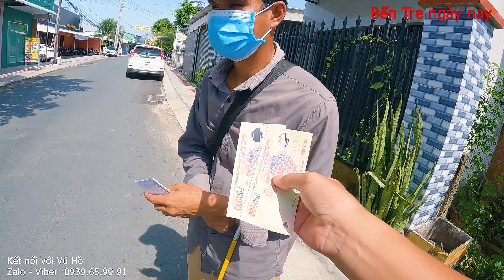Được nhận quà của MTQ bà con Bến Tre ai cũng mừng|Bến Tre ngày nay